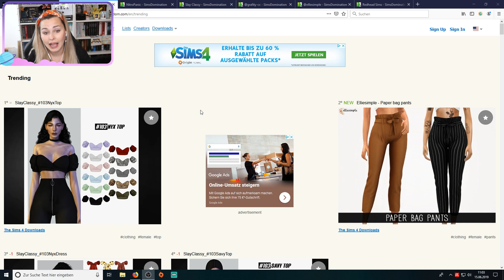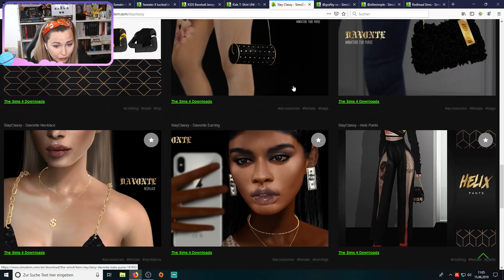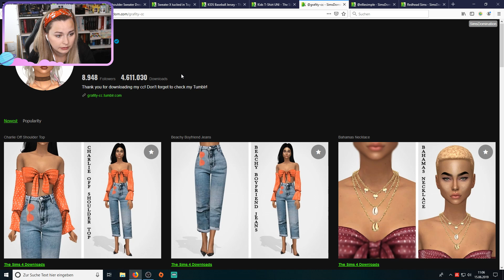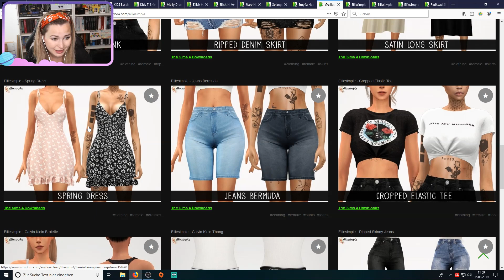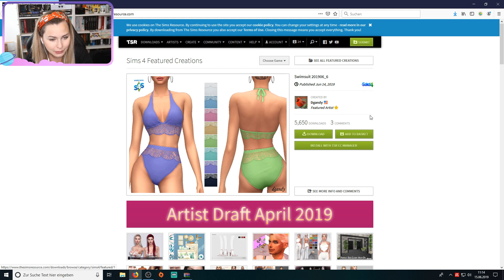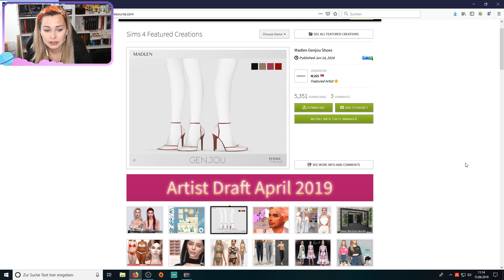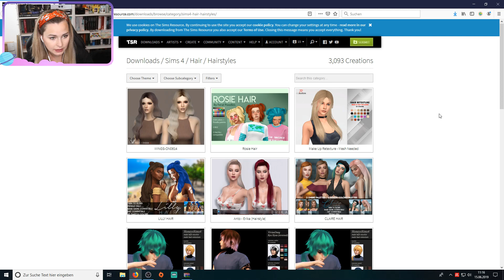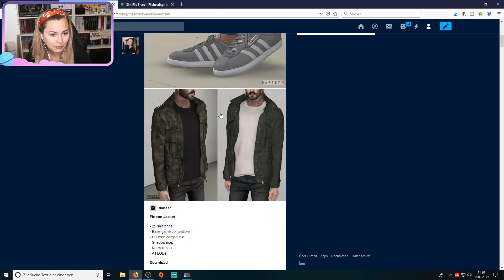Das hat mich geschockt!! - Die Sims 4 CC Shopping #9 | simfinity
Diese Erweiterungspacks habe ich installiert:
♡ Einfach Tierisch
♡ Late Night
♡ Traumsuite Accessoires
♡ Into the Future